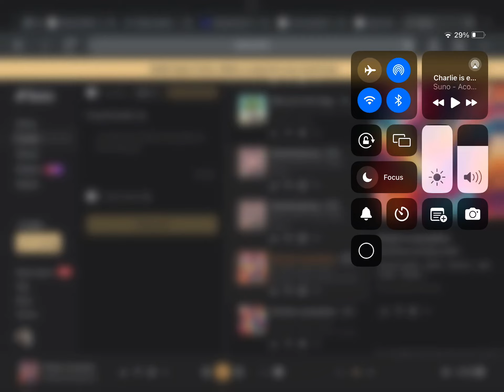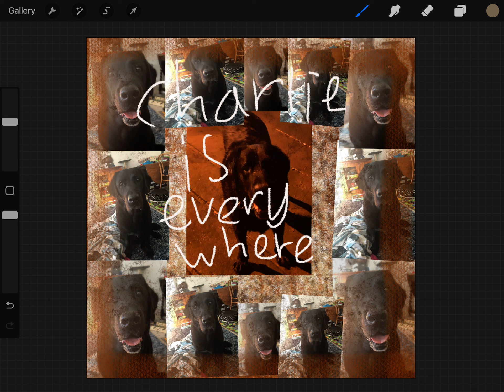Charlie is everywhere